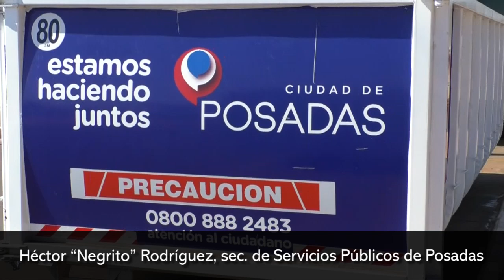Un parque vial que permitirá llegar en tiempo y forma a todos los barrios